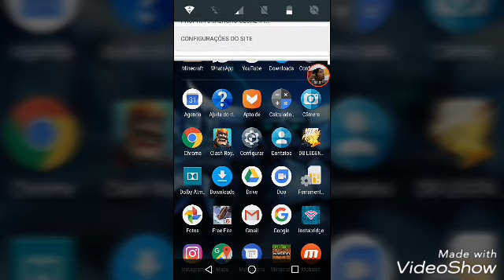A BATALHA DO SÉCULO - DRAGON BALL LEGENDS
Hoje eu vim mostrar uma mega batalha aqui no canal, como será que é ?